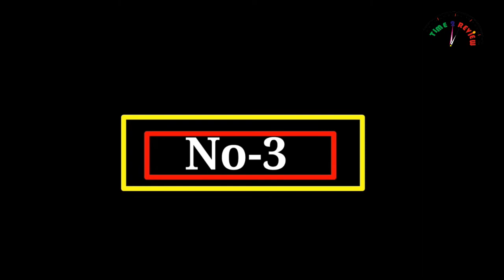Best 3 lightweight baby stroller Review in USA By Time 2 review !! Amazon Best baby stroller review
Best 3 lightweight baby stroller Review in USA By Time 2 review !! Amazon Best seller lightweight baby stroller review 2021!!

Do you want a lightweight stroller which you carry anywhere? In this video i recommend Best Lightweight Baby Stroller 2021 | Compact Strollers.

Bakeware Cookie Baking Sheets

Lady Shorts Dress

PowerBear 4K HDMI Cable

LED Outdoor String Lights

MainBasics Body Brush for Wet or Dry Brushing

Womens Dresses Wallpaper Granite Paper for Old Furniture Self Adhesive and Removable Cover Surfaces

Rocketbook Smart Reusable Notebook

Hand Mixer Electric

Magnetic Phone Holder for Car

Bostitch Personal Electric Pencil Sharpener, Blue

Kizen Digital Meat Thermometers

Chalkboard Labels

LEGO DUPLO Classic Brick Box

Above Ground Pool

Sofa Cover Water Resistant

Car Scratch Remover - Polish & Paint Restorer

Loft Beds

Multifunctional Pencil Pen Marker Case Pouch Bag Holder Small Cute

best Yoga Tank

Lady yoga pant

car scharger remover